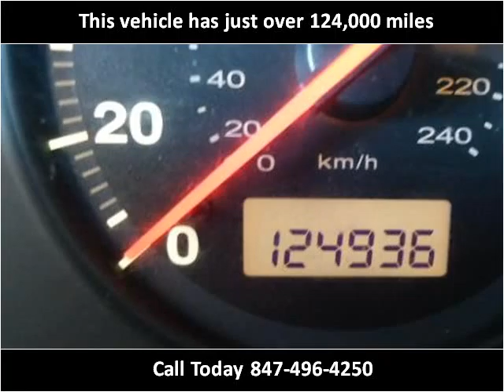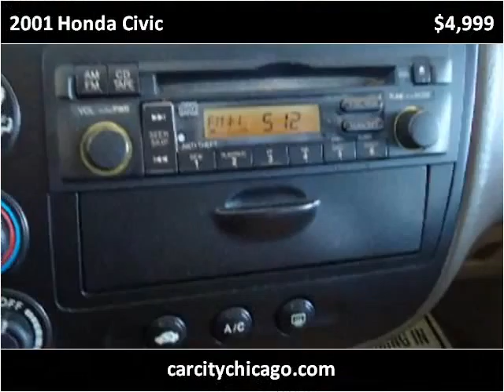2001 Honda Civic Used Cars Palatine,Wheeling,Arlington Heigh